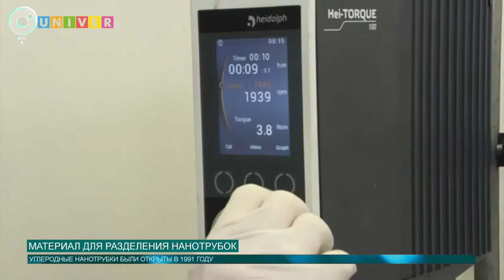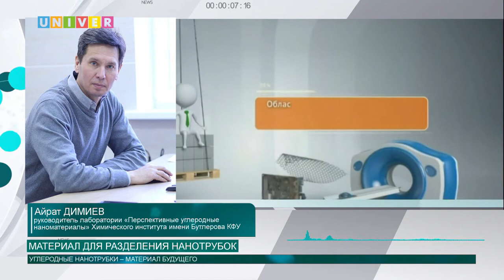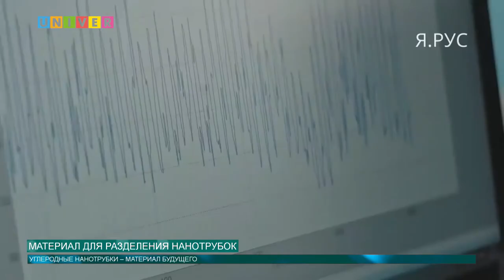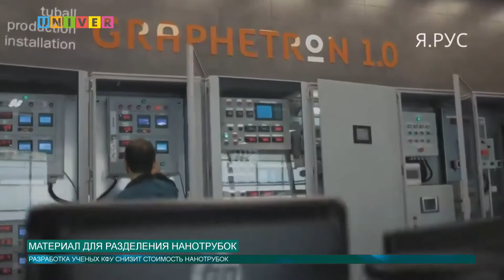МАТЕРИАЛ ДЛЯ РАЗДЕЛЕНИЯ НАНОТРУБОК